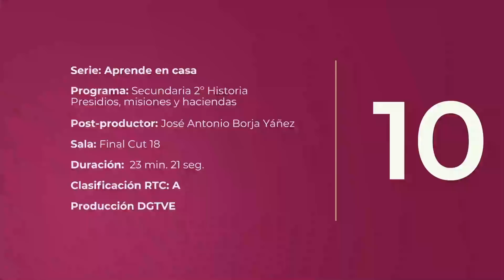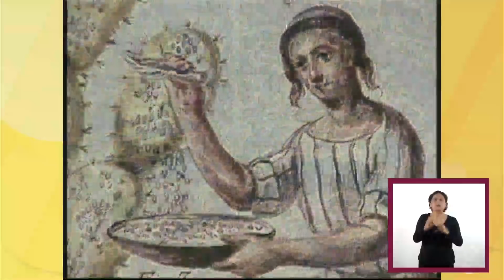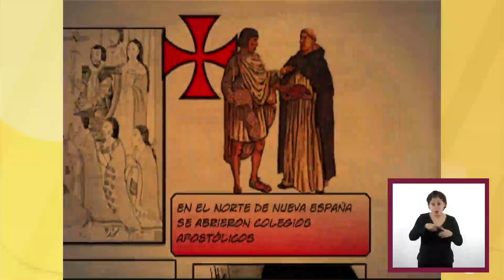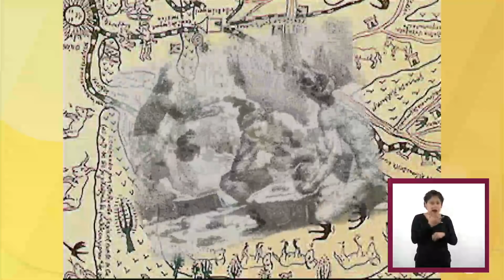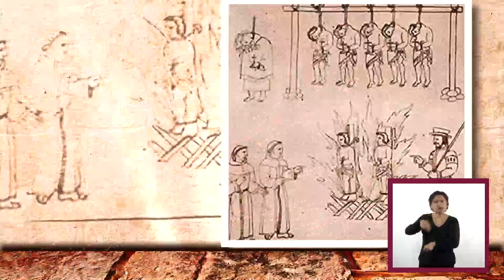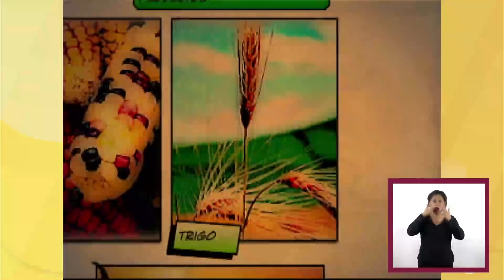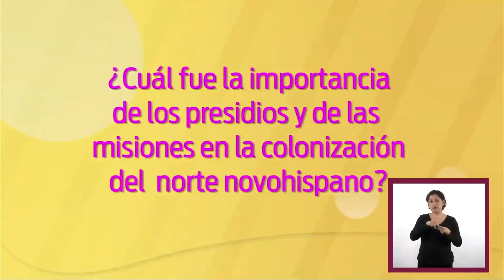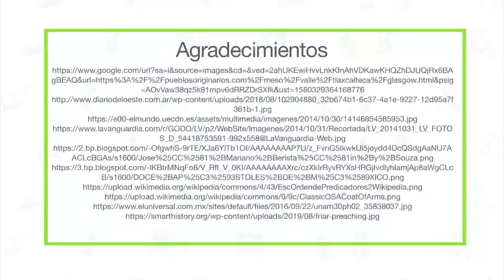AprendeEnCasa | Secundaria 2do | HISTORIA | 12 de Mayo 2020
HISTORIA
En esta lección: Presidios, misiones y haciendas